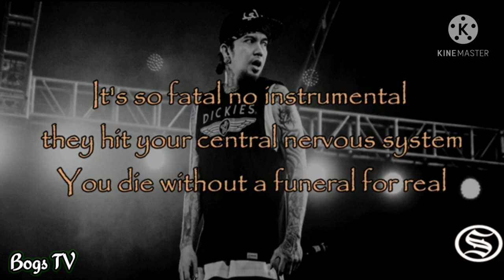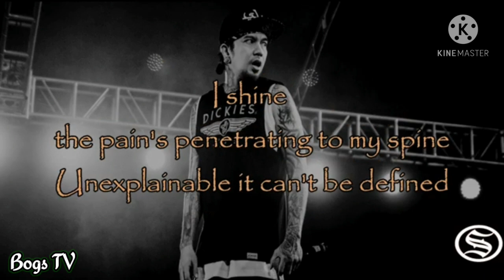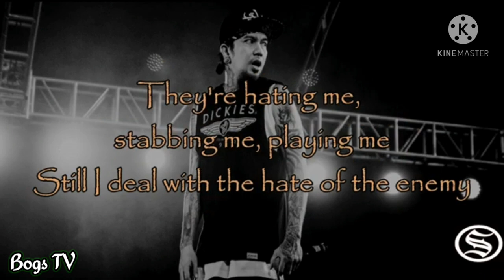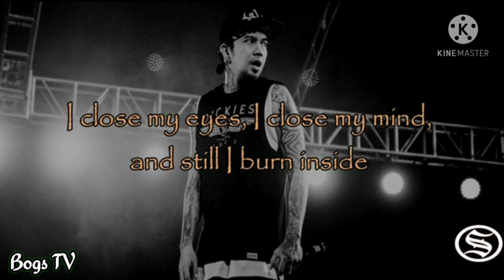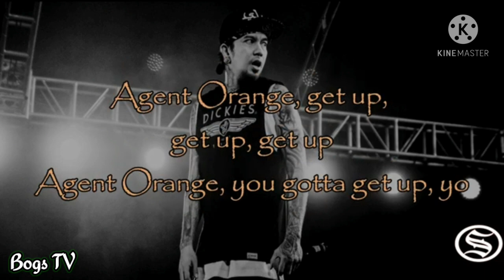AGENT ORANGE - SLAPSHOCK ( ACOUSTIC ) WITH LYRICS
Bogs TV Official